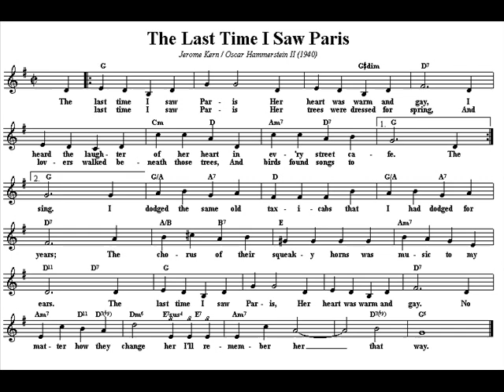The Last Time I Saw Paris by Turner Layton at the piano, 1941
Lyricist and Composer: Oscar Hammerstein and Jerome Kern

"The Last Time I Saw Paris" is a song composed by Jerome Kern, with lyrics by Oscar Hammerstein II, published in 1940.It was sung in the 1941 film Lady Be Good by Ann Sothern. It won the Academy Award for Best Original Song in 1941.